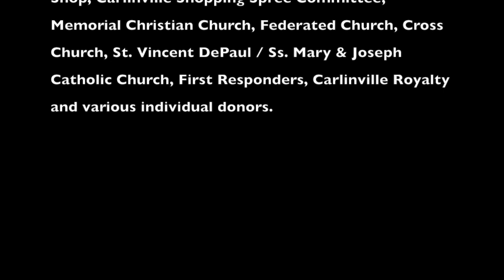2018 Carlinville Back to School Bash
This video is about 2018 Carlinville Back to School Bash